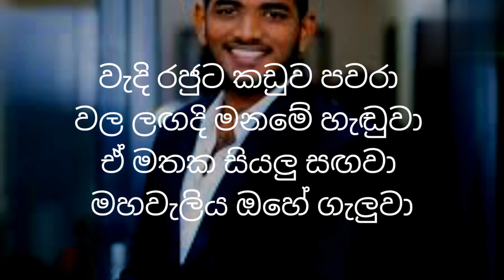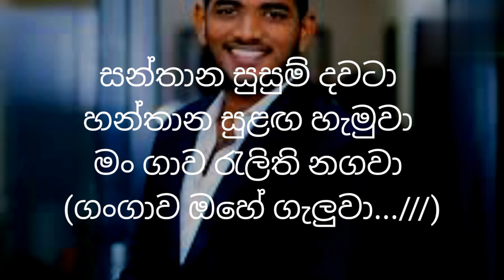Santhana Susum Karaoke/ (සන්තාන සුසුම් දවටා)/ KARAOKE VERSION/ Suneera Sumanga (Derana Dream Star)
Artist : Suneera Sumanga.
  Lyrics : Nuwan Liyanage.
  Music & Melody : Thilina Ruhunage.